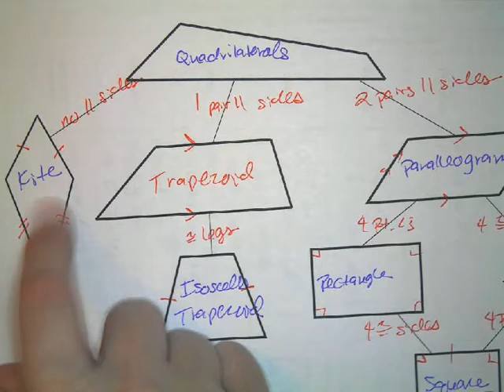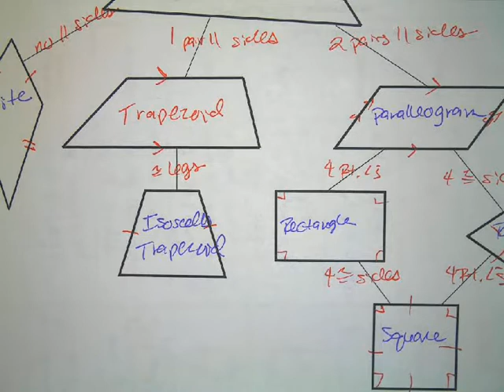Ch. 8.0 - Quadrilaterals